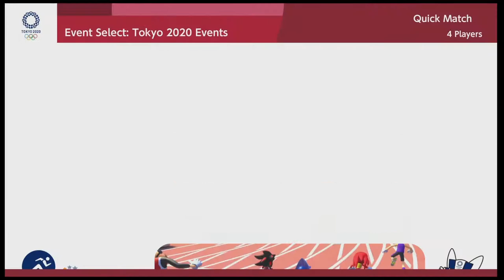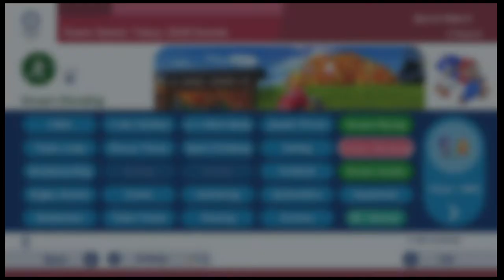Mario & Sonic at the Olympic Games Tokyo 2020 | 01 | ¡Yo Soy El Cocodrilo!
En este capítulo de Xenomenoide, festejamos el mes de Sonic con un juego que salió el año pasado que involucra a nuestro erizo favorito y el plomero de nuestra vida. ¡Nos enfrentamos en diferentes mini juegos hasta poder encontrar al ganador definitivo!

Seal: vinsel_castro
David: dc.alley
Mario: mariiokennedy
Javi: javierdernt

Xenomenoide

Xenomenoide